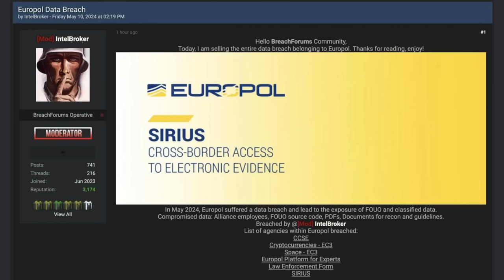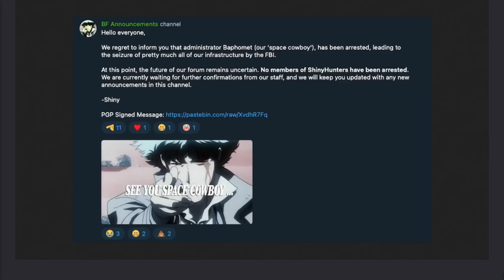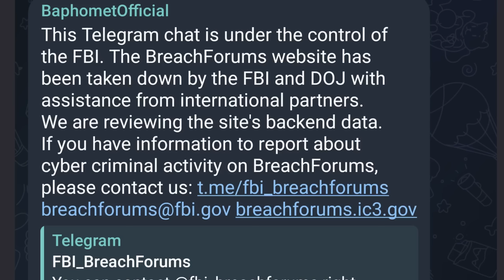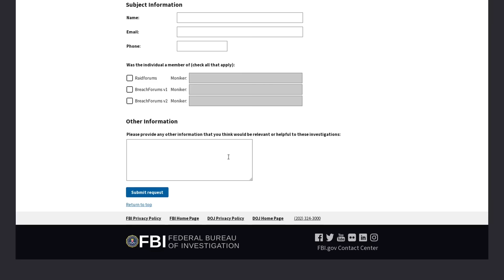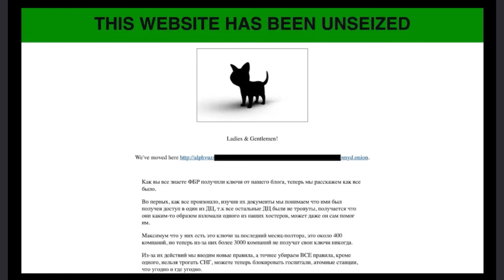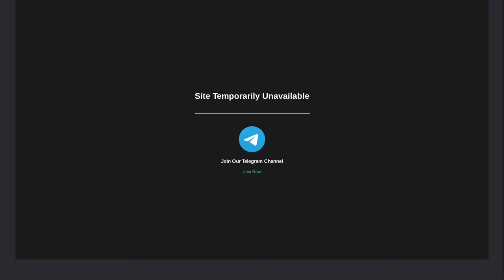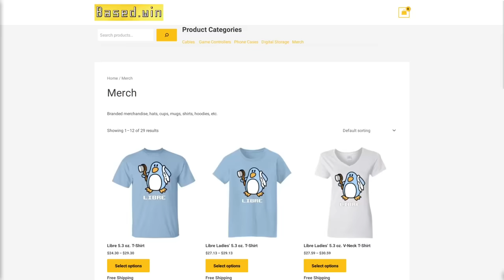The FBI Seized BreachForums Again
In this video I discuss how the FBI and other law enforcement agencies took down Raidforums, and arrested Baphomet, one of the sites admins.  In the meantime shiny hunters is trying to relaunch the site while evading international police.

Monero
45F2bNHVcRzXVBsvZ5giyvKGAgm6LFhMsjUUVPTEtdgJJ5SNyxzSNUmFSBR5qCCWLpjiUjYMkmZoX9b3cChNjvxR7kvh436

Bitcoin
3MMKHXPQrGHEsmdHaAGD59FWhKFGeUsAxV

Ethereum
0xeA4DA3F9BAb091Eb86921CA6E41712438f4E5079

Litecoin
MBfrxLJMuw26hbVi2MjCVDFkkExz8rYvUF